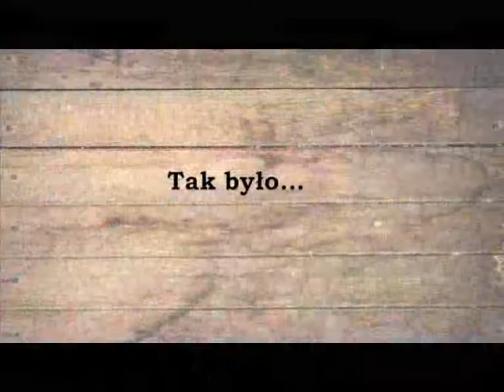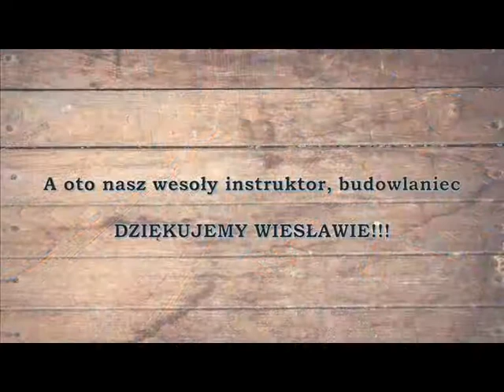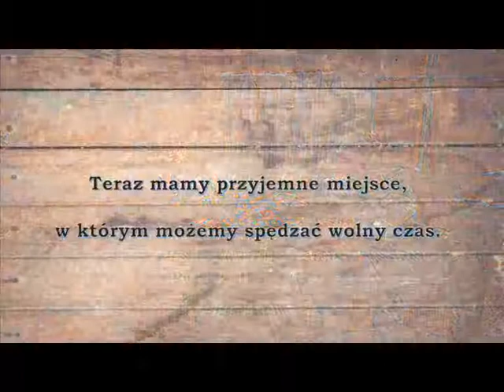Młodzież razem dla Uherzec Mineralnych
Grupa nieformalna „Młodzież razem dla Uherzec Mineralnych” realizowała inicjatywę „Klub Hades miejscem spotkań dla wszystkich" w miejscowości Uherce Mineralne. Głównym celem inicjatywy było wyremontowanie klubu młodzieżowego „Hades” miejsca znajdującego się w podpiwniczeniu Wiejskiego Domu Kultury w Uhercach Mineralnych, aby miejsce w którym przebywają dzieci i młodzież było bezpieczne i atrakcyjne. Dzięki realizacji inicjatywy „Klub Hades miejscem spotkań dla wszystkich” poprawione zostały  warunki panujące w klubie. Po remoncie miejsce nie odstrasza a zachęca do wejścia i spędzenia w nim wolnego czasu. Dzięki wprowadzonym zmianom poprawiona została estetyka miejsca w którym spotykają się dzieci i młodzież spędzając w nim wolny czas. Podczas wykonywanych działań wszyscy pracujący przy inicjatywie wolontariusze nauczyli się również pod okiem specjalisty umiejętności, które będą mogli wykorzystać w przyszłości.